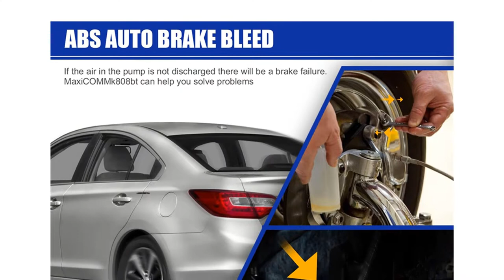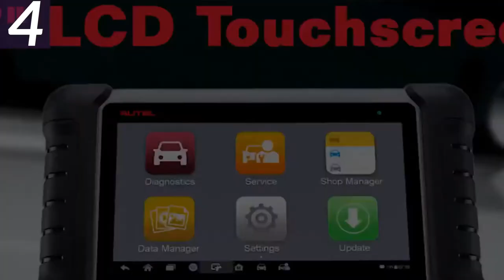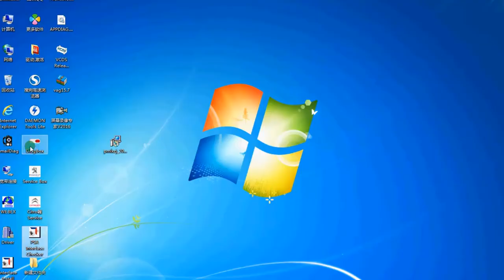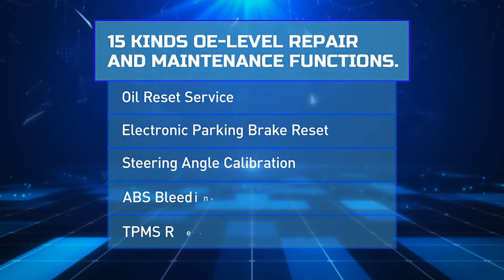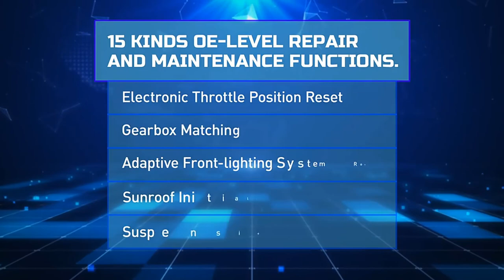I 5 migliori scanner bluetooth obd2 Scanner diagnostico per auto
1. Scanner diagnostico per programmatore di chiavi automatiche
2.OBD2 Scanner OBD2 Code Reader
3.Strumento diagnostico ECU completo Bluetooth / Wifi
4. Programmatore scanner diagnostico per auto
5.Pro Mini strumento diagnostico per auto

Descrizione:
Autel MaxiPRO MP808TS OBDII Strumento diagnostico automobilistico per auto OBD2 Scanner OBD 2 Lettore di codici Funzioni TPMS PK AP200 MK808 MK808TS.
Strumento diagnostico ECU completo Bluetooth / Wifi con 2 anni di aggiornamento gratuito X-431 Pro Mini Scanner Analyzers.
Scanner diagnostico per auto Programmatore MaxiSys J2534 Codifica ECU PK Maxisys Elite MS906BT IM608 MaxiCOM MK908 PRO OBD1 / 2.
Sistema completo WiFi / Bluetooth OBD2 X-431 Pro Pro Mini Car Scanner 2 anni di aggiornamento gratuito.
Autel MaxiCOM MK808 OBD2 Strumento diagnostico per auto OBD 2 Scanner automobilistico IMMO EPB SAS BMS TPMS Servizio DPF PK MD802 MaxiCheck Pro
ThinkCar ThinkTool PPRO strumento diagnostico auto obd2 lettore di codice di sistema completo Scanner codifica ecu Acatual test pk launch x431 v pro
Sistema completo di strumenti diagnostici per auto x-431 v pro con 30+ servizio di ripristino programma chiave scanner codice obd2 Test attivo
Strumento di scansione diagnostica Autel MaxiCOM MK808BT con diagnosi di tutti i sistemi e 21 servizi, IMMO, ripristino dell'olio, EPB, BMS, SAS, DPF, ABS
Avvia x431 crp909E scanner obd2 sistemi completi lettore di codice automatico strumento diagnostico wifi OBDII EOBD strumento automobilistico pk crp909 mk808

miglior scanner obd2 Bluetooth
miglior scanner obd2 professionale
miglior scanner obd2 con dati in tempo reale
miglior scanner obd2 2020
la migliore app per scanner obd2
miglior scanner obd2 economico
recensioni scanner obd2
I 5 migliori scanner obd2 Bluetooth
strumento diagnostico per auto
Scanner diagnostico per auto
scanner bluetooth obd2
software diagnostico per auto
scanner per auto per tutte le auto
programmatore chiave obd2
scanner bluetooth obd2 blue river
miglior strumento diagnostico per auto uk
versione completa del software gratuito obd2
scanner obd 2
programmatore chiave fob
Scanner Bluetooth obd ii

Tutti i video sono realizzati a scopo informativo solo per gli acquirenti.